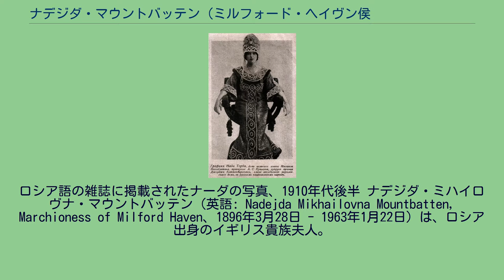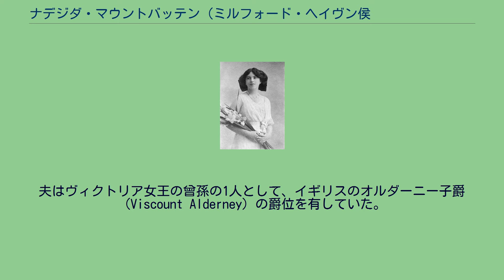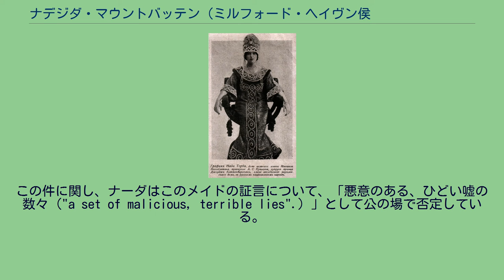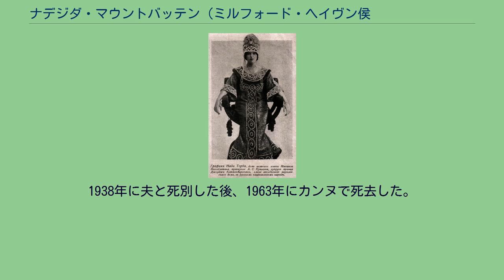ナデジダ・マウントバッテン (ミルフォード・ヘイヴン侯爵夫人)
ロシア語の雑誌に掲載されたナーダの写真、1910年代後半 ナデジダ・ミハイロヴナ・マウントバッテン（英語: Nadejda Mikhailovna Mountbatten, Marchioness of Milford Haven、1896年3月28日 - 1963年1月22日）は、ロシア出身のイギリス貴族夫人。
第2代ミルフォード・ヘイヴン侯爵ジョージ・マウントバッテンの妻。
出生時の名前はナデジダ・ミハイロヴナ・ド・トービー（Nadejda Mikhailovna de Torby）、ロシア語名はナジェージダ・ミハイロヴナ・デ・トルビ（ロシア語: Надежда Михайловна де Торби）。
愛称はナーダ（Nada）。
ロシア皇帝アレクサンドル3世の従弟にあたるミハイル・ミハイロヴィチ大公と、その妻のメーレンベルク伯爵夫人ゾフィーの間の次女として、フランスのカンヌで生まれた。
両親の結婚はロシア帝室の家内法に抵触する貴賤結婚だったため、間に生まれた子供たちはロシア帝室の正式な成員とは認められなかった。
ナーダとその姉アナスタシア（ジーア）、弟ミハイル（1898年 - 1959年）は、母が結婚に際して伯父のルクセンブルク大公アドルフから与えられたトービー伯爵（夫人）の称号を名乗った。
母方の曽祖父には貴族で小説家のアレクサンドル・プーシキンがいる。
プーシキンの曽祖父はアフリカ系黒人で貴族・少将であったアブラム・ガンニバルである。
第一次世界大戦中の1916年11月15日にロンドンにおいて、ドイツ系貴族のバッテンベルク公ルイス・アレグザンダーの長男ジョージと結婚した。
夫はヴィクトリア女王の曾孫の1人として、イギリスのオルダーニー子爵（Viscount Alderney）の爵位を有していた。
翌1917年に舅のバッテンベルク公がイギリスに帰化してミルフォード・ヘイヴン侯爵位を受けたのに伴い、夫が同侯爵位の相続人としてメディナ伯爵の儀礼称号を帯びたため、メディナ伯爵夫人となった。
1921年には夫の襲爵によりミルフォード・ヘイヴン侯爵夫人となった。
ナーダは1934年、欧米の注目を集めていたアメリカ合衆国の鉄道王ヴァンダービルト家のお家騒動に巻き込まれた。
グロリア・ローラ・ヴァンダービルトの養育権をめぐる裁判中、その母親グロリア・モーガン・ヴァンダービルトの元メイドが法廷において、自分の元雇い主とミルフォード・ヘイヴン侯爵夫人がレスビアン関係にある、という発言をしたのである。
この件に関し、ナーダはこのメイドの証言について、「悪意のある、ひどい嘘の数々（"a set of malicious, terrible lies".）」として公の場で否定している。
またナーダは義弟ルイス・マウントバッテン卿の妻エドウィナとは非常に仲の良い親友で、しばしば2人で世界中の様々な危険地帯、難所を冒険する旅行に出かけており、2人の間柄を同性愛だとする噂がささやかれていた。
夫との間にはタティアナ・マウントバッテン（1917年 - 1988年）、第3代侯爵となるデイヴィッド・マウントバッテン（1919年 - 1970年）の1男1女をもうけた。
1938年に夫と死別した後、1963年にカンヌで死去した。